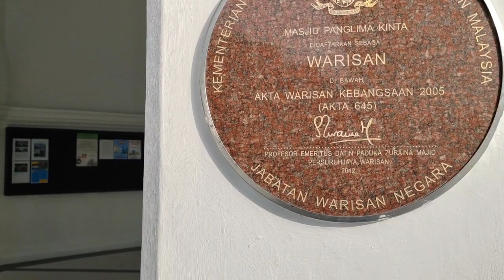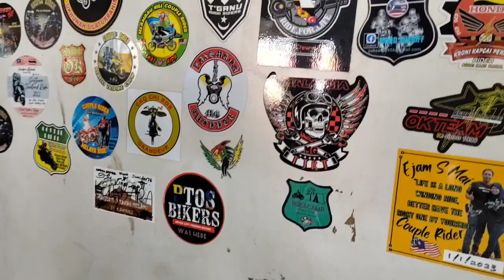Day 1 video 1